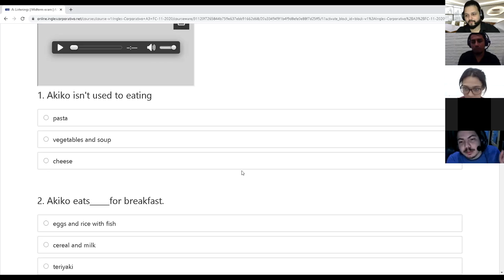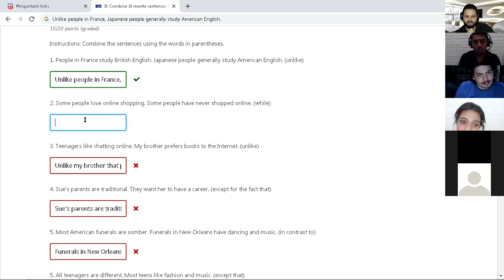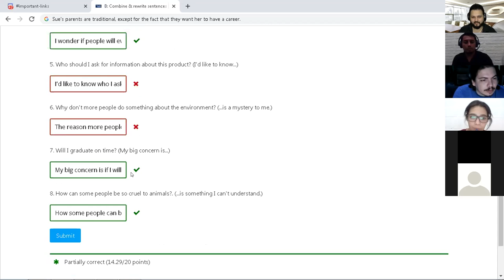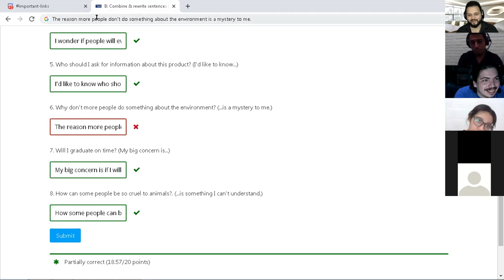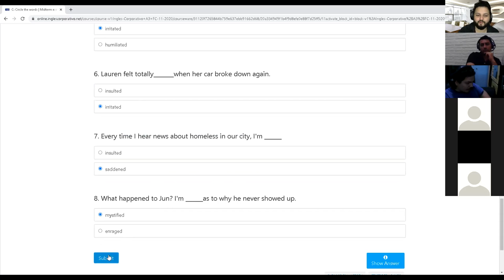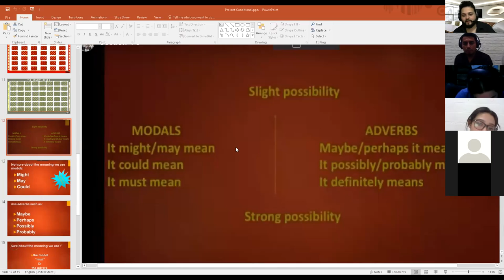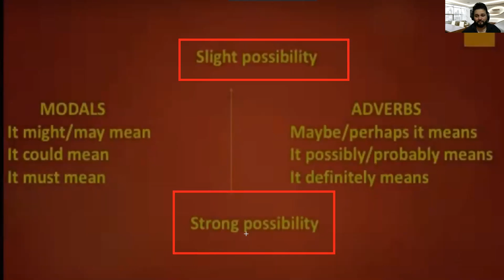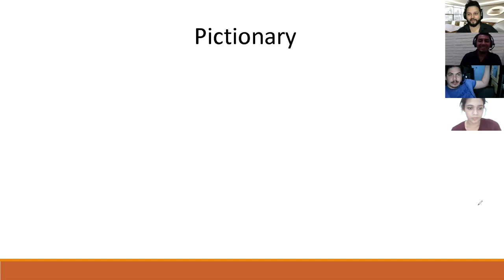Ingles Corporativo-Day 10 Midterm Review